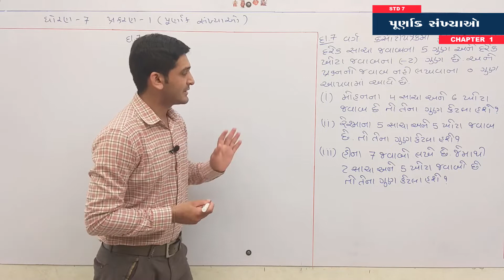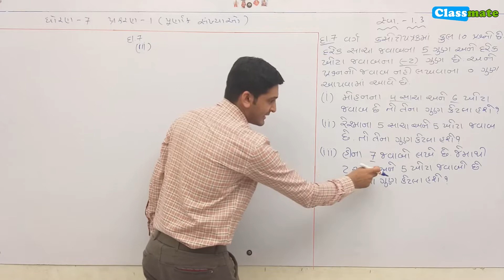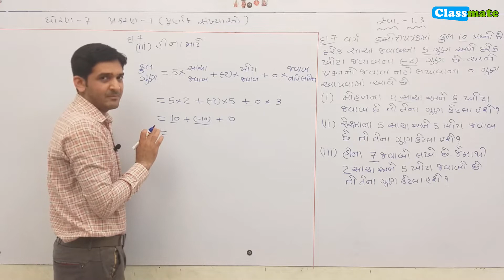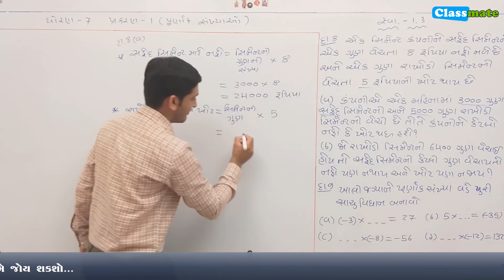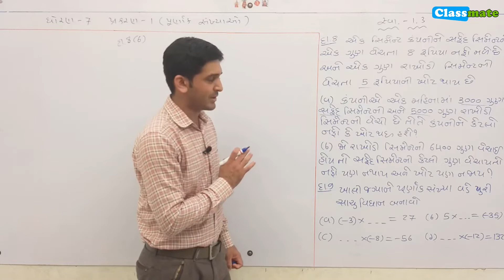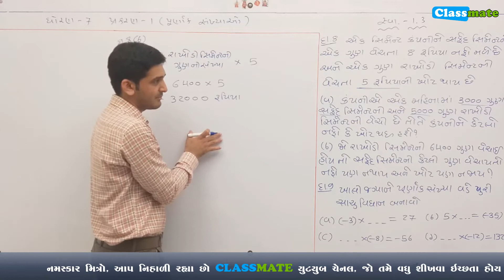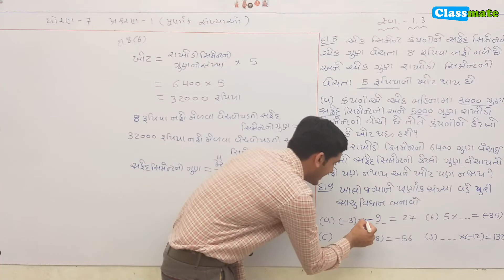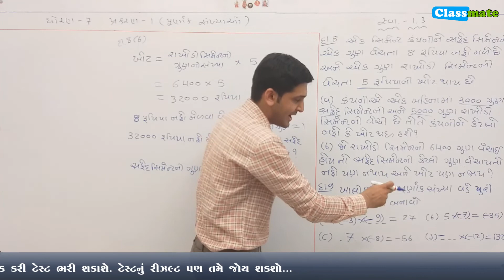std 7 maths ch 1 ex 1.3 (Q. 7,8,9) | પૂર્ણાંક સંખ્યાઓ | classmate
ધોરણ 7 ગણિત પ્રકરણ 1 પૂર્ણાક સંખ્યાઓ

ટેસ્ટ આપવા માટે નીચેની લીંક ઉપર ક્લિક કરો

જો આપને ટેસ્ટમાં 10 માંથી 10 માર્ક્સ મળે તો કોમેન્ટ બોક્સમાં વિદ્યાર્થીનું નામ અને શાળાનું નામ જરૂરથી લખવું.

team classmate